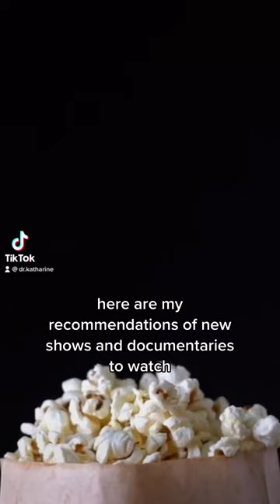New shows and documentaries to watch